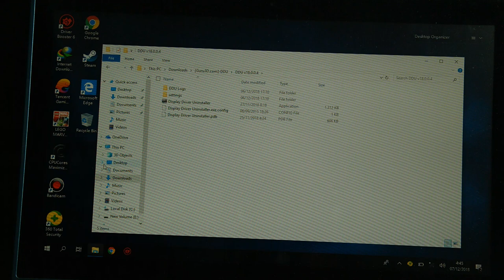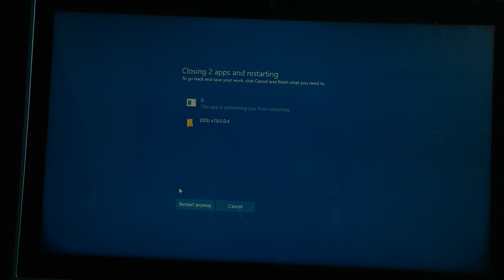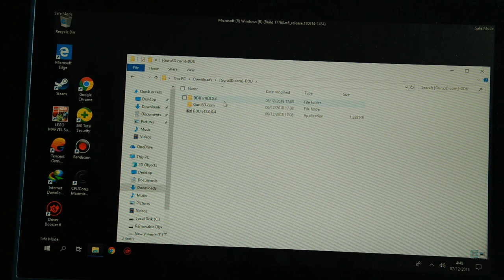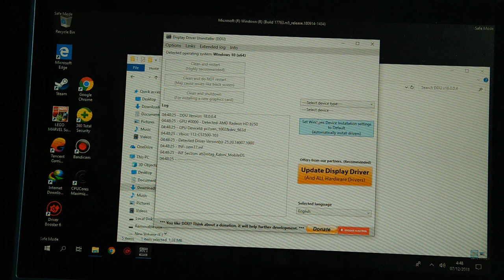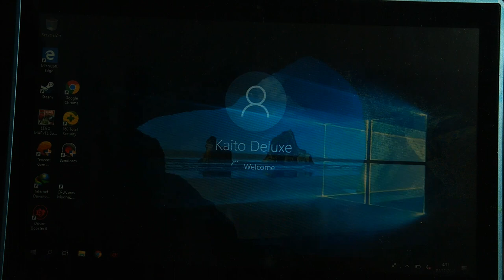Cara Mengatasi Kursor Berhenti Setiap 2 Detik!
oke bang,kali ini guwek akan memberikan tutorial bagaimana cara memgatasi kursor pada laptop amd yang sering berhenti setiap 2 detik,jujur kesel banget karena segala susah kalau kursor sering berhenti XD

PSU : Gardu Listik
VGA : Bawaaan Mobo
FAN : Kipas Turbin
Processor : AMD Athlon x64 0.1 GHz
Motherboard : Motherboard Mati
HDD : Harddisk PS2
Casing : Kardus&Triplek
Monitor : GG 55 inch Curved Edition
Memory: 128MB Cap Tiga Setang
Headset : Samsul Wireless Edition(Emang gak ada kabel,karena digunting)
Mouse: Virtual Mouse
Keyboard: Virtual Keyboard
Kursi: Kursi Taman